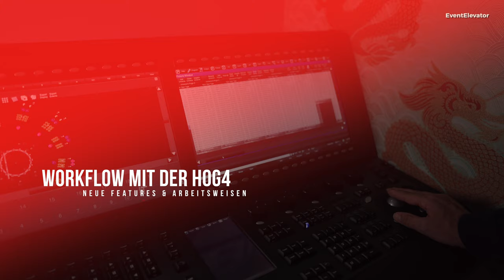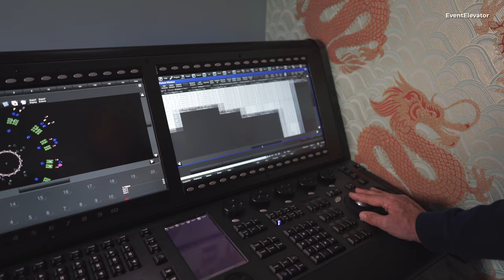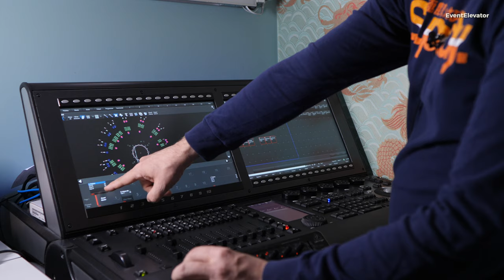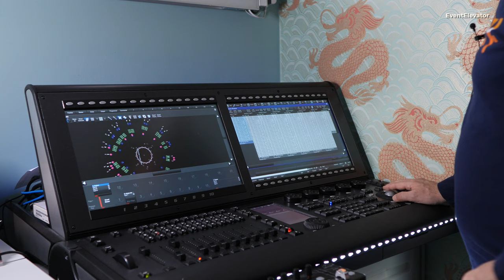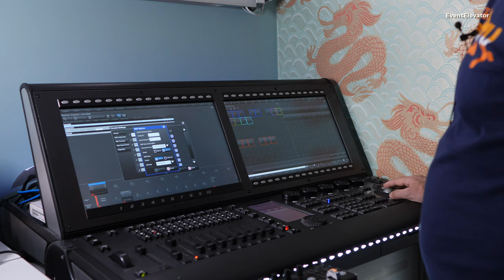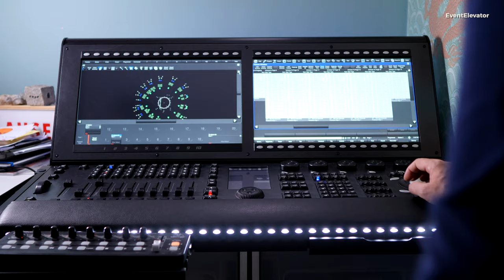Studio Insights • Lighting Director/Programmer Marc Lorenz im Interview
Mit EventElevator sprach mit der Lichtexperte über die Kunst der Verschmelzung von Lighting- und Videotechniken sowie neueste Workflows an seiner HOG Konsole. Als Team-Mitglied von CUE Design arbeitet Lorenz seit Jahren eng mit Lichtdesigner-Koryphäe Gunther Hecker an den aufregendsten Show-Designs in Deutschland zusammen – von den Fantastischen Vier bis hin zu Herbert Grönemeyer.

Als Technikbegeisterter hält Marc Lorenz seine Augen immer offen für Neuheiten und teilt sein Wissen gern mit Kollegen der Branche, damit diese ebenfalls ihre Workflows optimieren. Weiterhin ist er ein Gründungsmitglied des 2020 ins Leben gerufenen VLLV (Verband der Lichtdesigner und Licht- und Medienoperator in der Veranstaltungswirtschaft).

Filmed in Munich 2021.